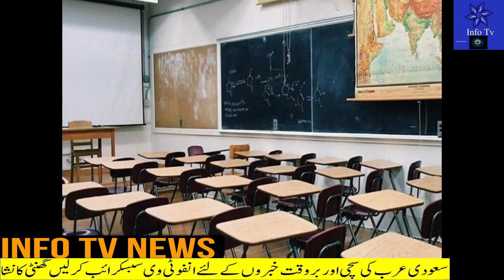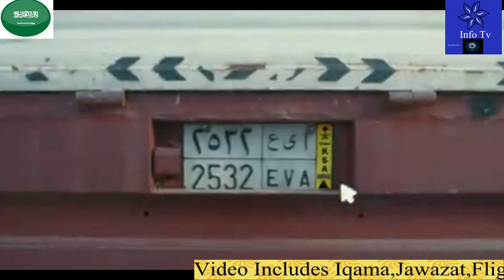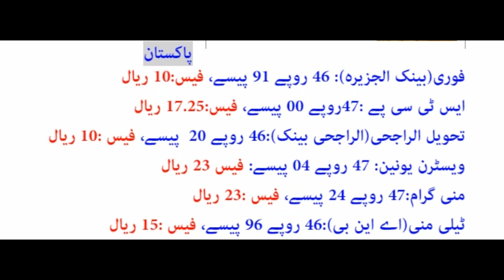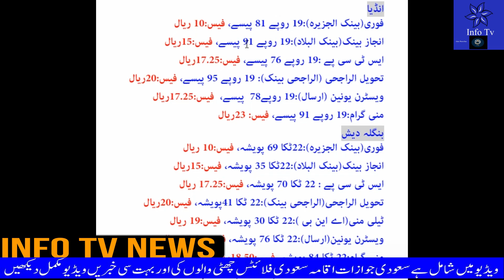Latest Saudi News Today Urdu Hindi |Is Saudi Flights going to be Ban Again?|Booster Dose for Travel?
Latest Saudi News Today Urdu Hindi |Is Saudi Flights going to be Ban Again?|Booster Dose for Travel Required?saudi_news
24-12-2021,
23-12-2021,